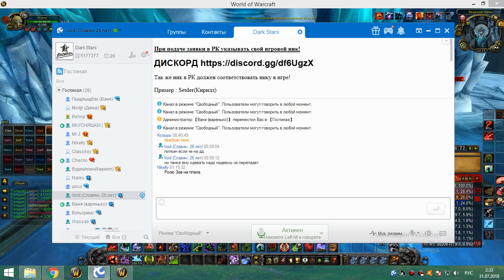2я часть цлк 25г бдк (Гайд для Питкина) 30 07 18